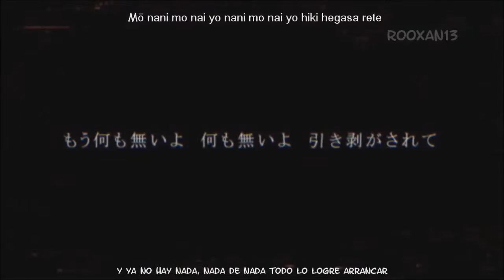Tokyo Teddy Bear - Erepyon version.